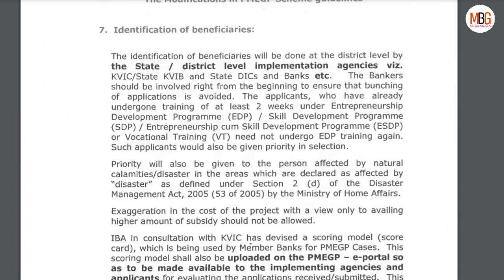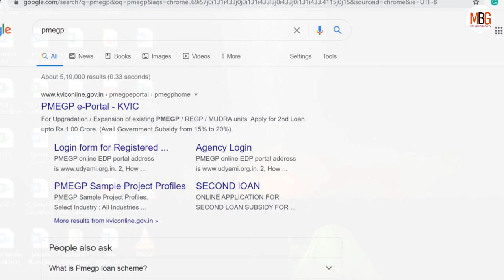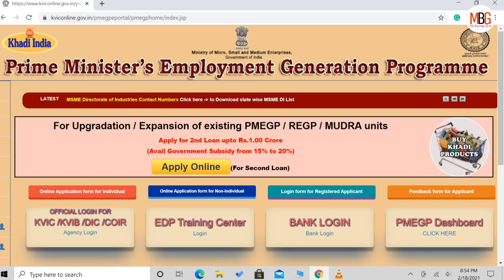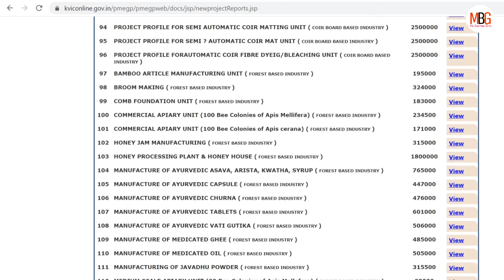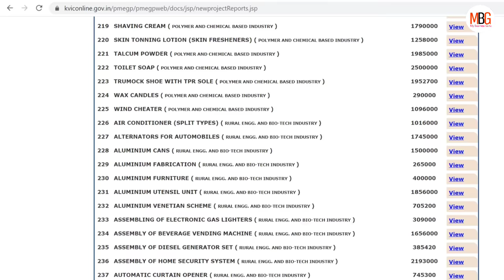PMEGP loan process in Hindi || loan business || PMEGP loan project report format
pmegp login,
pmegp project,
pmegp 2020-21,
pmegp tracking,
pmegp status,
pmegp project list 2020,
pmegp full form,
pmegp guidelines,
pmegp loan process time,
pmegp scheme list,
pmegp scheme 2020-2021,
pmegp guidelines,
pmegp loan helpline number,
pmegp full form,
pmegp loan interest rate in hindi,
pmegp guidelines in hindi pdf 2020,
pmegp loan yojana 2020,
pmegp project,
khadi gram udyog loan scheme 2020,
pmegp login,
pmegp scheme pdf,
pmegp loan manipur,
pm khadi gram udyog yojana,

इस योजना के अंतर्गत आवेदक की आयु 18 वर्ष से अधिक होनी चाहिए । PMEGP Loan Scheme  के तहत आवेदनकर्ता कम से कम 8 वी  Class पास होना चाहिए । इस योजना के तहत नया बिजनेस शुरू करने के लिए भी यह लोन दिया जाएगा ।

4. सरकारी सब्सिडी योजना के तहत लोन लेने में अगर परेशानी आती है तो किस प्रकार उसका समाधान करें